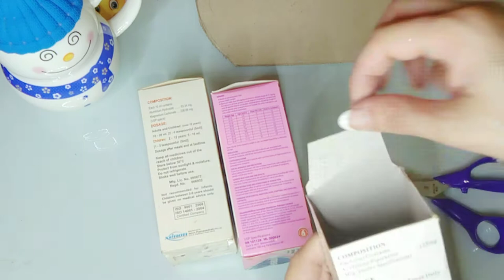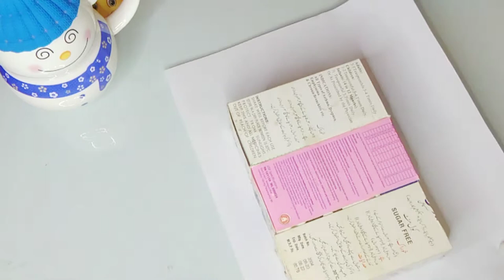birthday gift😇| Turn your waste boxes into a pretty pen\pencil holder🤗✨💖| Life hack ❤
Birthday card ,Table holder,
birthday gift
baby girl
baby toy
children,
cat box
cat pencil holder